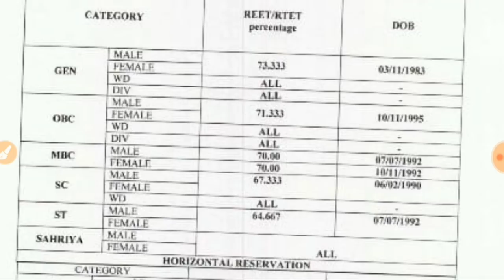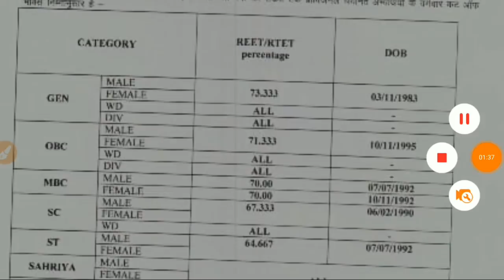Reet /reet level 1 reshuffle result declared /reet level 1 waiting & reshuffle result declared /Reet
Reet level 1 waiting list 2018 latest news today in hindi
Reet big breaking news
Re shuffle result latest news today
Rajasthan teacher related latest news in hindi
Reet reshuffle result 2019
Reet reshuffle result declared 2019
Reet level 1 reshuffle result declared 2019